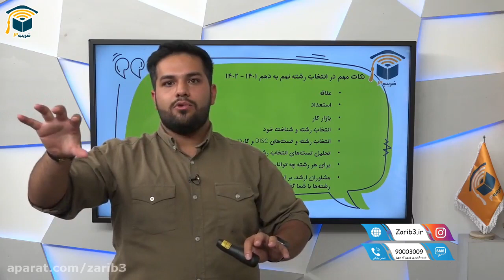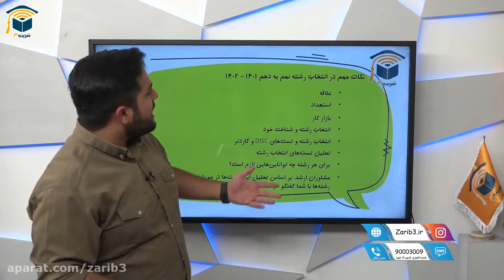Role of Religion in Society in teaching continuing education courses